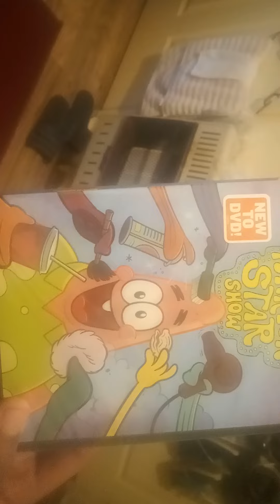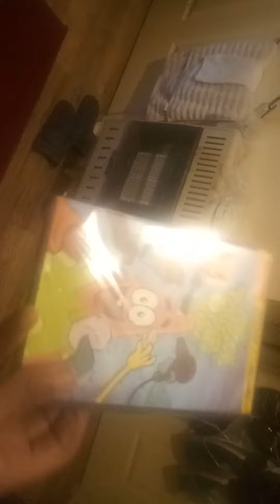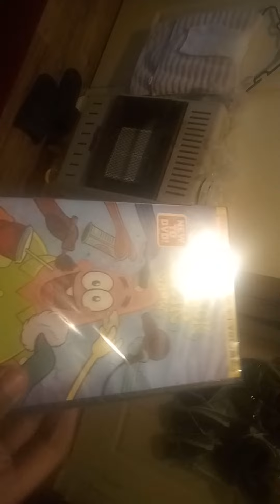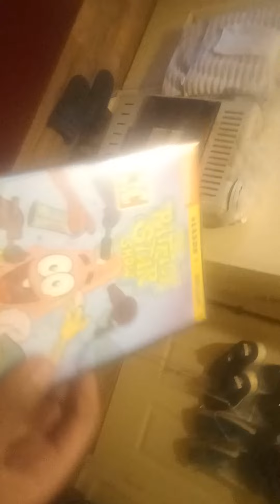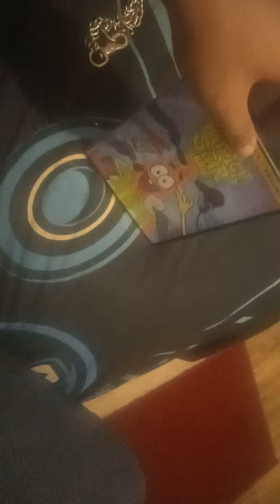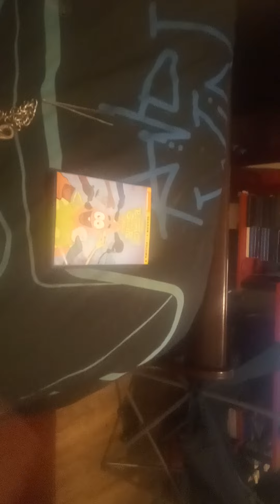the Patrick Star show unboxing